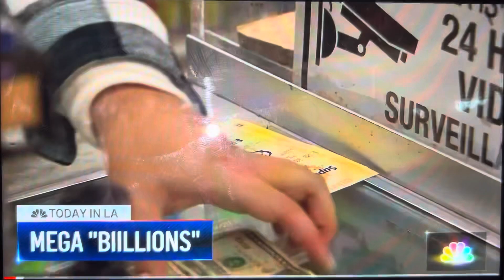KNBC NBC 4 “Today in L.A.” at 4am open January 11, 2023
With Adrian Arambulo and Lynette Romero
Taken after “Early Today” on Wednesday, January 11, 2023 on KNBC-TV 4 Los Angeles, California.